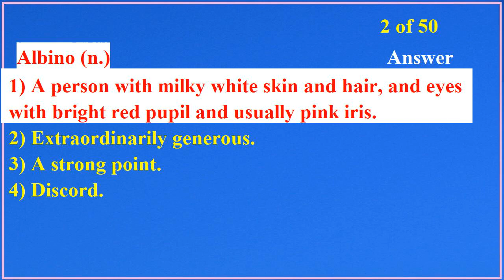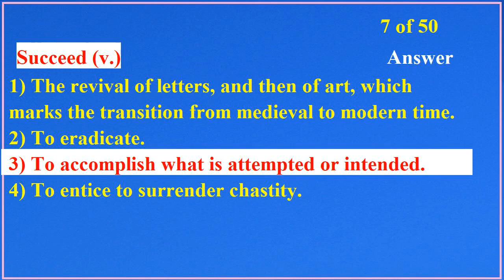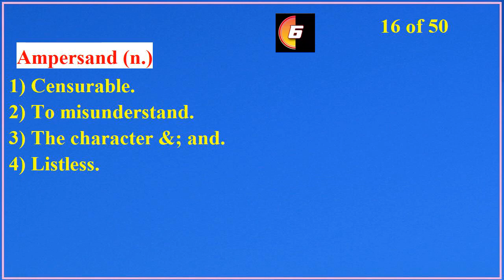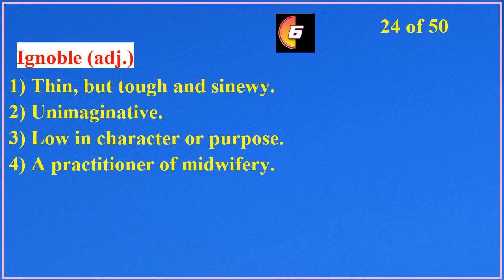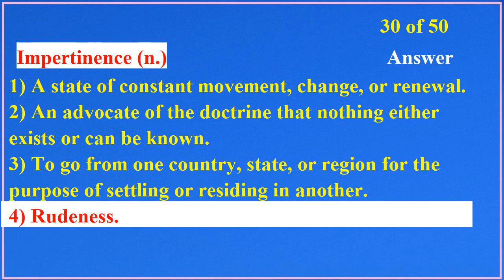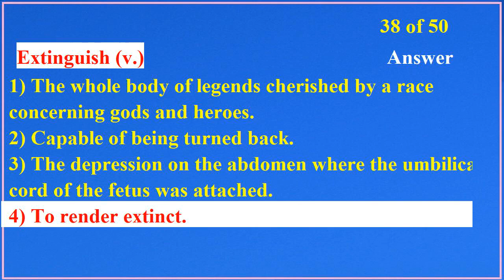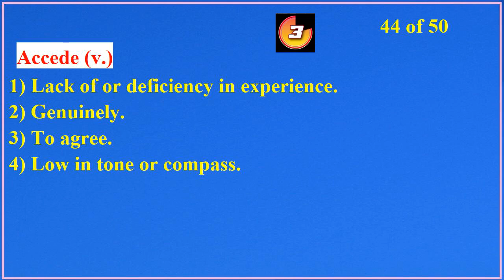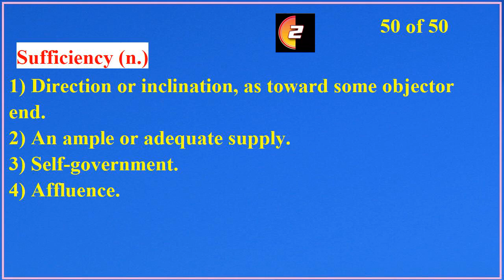TOEFL / IELTS Vocabulary Word Power Test 70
Words Tested In This Test
dissatisfy (v.)
albino (n.)
impious (adj.)
retinue (n.)
consignee (n.)
workmanlike (adj.)
succeed (v.)
clumsy (adj.)
covenant (n.)
nondescript (adj.)
recline (v.)
outbreak (n.)
amicable (adj.)
garrote (v.)
incapacitate (v.)
ampersand (n.)
preference (n.)
proxy (n.)
consort (n.)
complacence (n.)
accuracy (n.)
obtrude (v.)
ado (n.)
ignoble (adj.)
flue (n.)
knavery (n.)
defer (v.)
disappear (v.)
laureate (adj.)
impertinence (n.)
option (n.)
remonstrate (v.)
disappoint (v.)
modish (adj.)
surveyor (n.)
reflectible (adj.)
revert (v.)
extinguish (v.)
quite (adv.)
visage (n.)
handwriting (n.)
projection (n.)
militarism (n.)
accede (v.)
employee (n.)
fruition (n.)
interrogatory (n.)
intellect (n.)
indefensible (adj.)
sufficiency (n.)